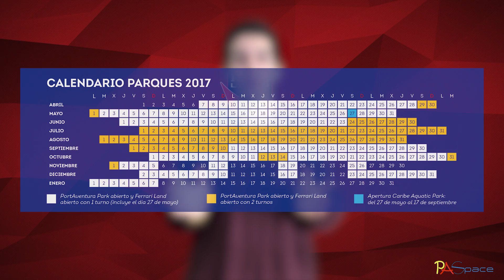¿CÚANTO CUESTA IR A FERRARI LAND? | PortAventura World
¿Tienes pensado este año a Ferrari Land, el nuevo Parque Temático de PortAventura World? En este vídeo te decimos los diferentes precios de los Packs de Ferrari Land con PortAventura Park y Costa Caribe y que días hacen 2 turnos!

Este vídeo contiene imágenes propiedad de PortAventura World.

Queda terminantemente prohibida la reproducción total o parcial de este vídeo, salvo autorización expresa de PASpace o PortAventura World.